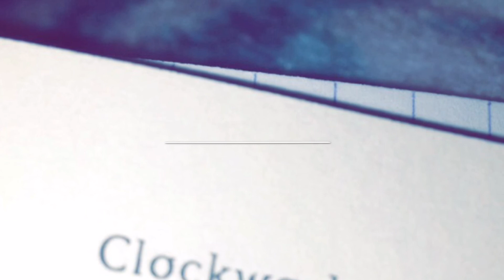Infernal Devices Character Theme Songs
Will- Famous last words by My Chemical Romance
Tessa- Awake and Alive by Skillet
Jem- Titanium Violin cover by Daniel Jang
Sophie- Fight Song by Rachel Platten
Charlotte- Miss Independent by Kelly Clarkson
Henry- Hall of Fame by The Script
Jessamine- Dollhouse by Melanie Martinez
Magnus- Magic by B.O.B
Camille- Confident by Demi Lovato
Mortmain- Bad Company by Five Finger Death Punch
Gabriel- Every Lie by My Darkest Days
Gideon- This is how I disappear by My Chemical Romance
Cecily- No light, no light by Florence and the Machine